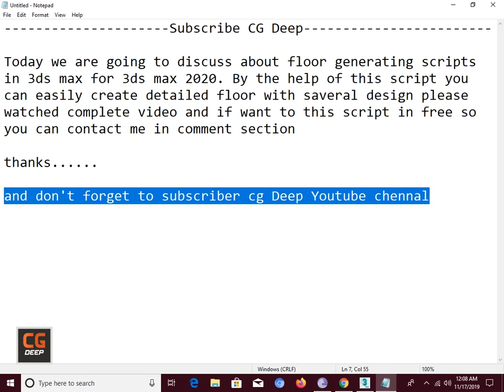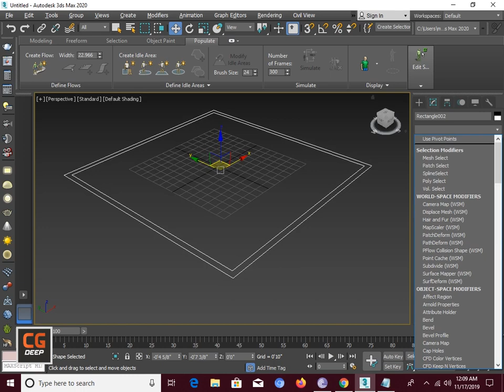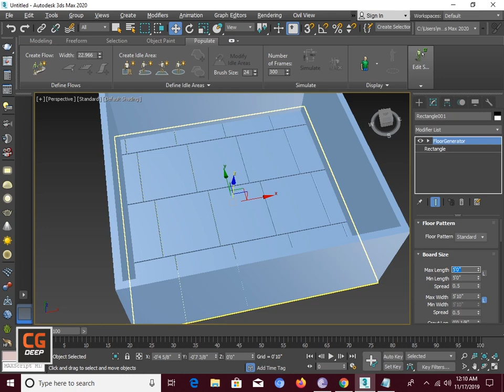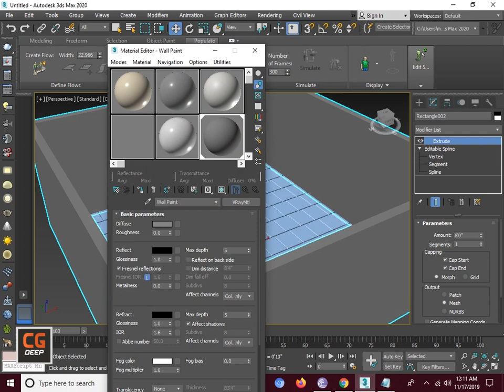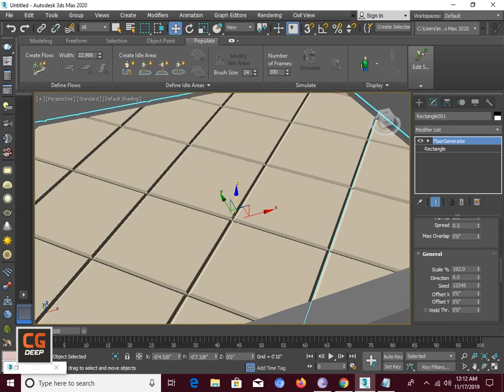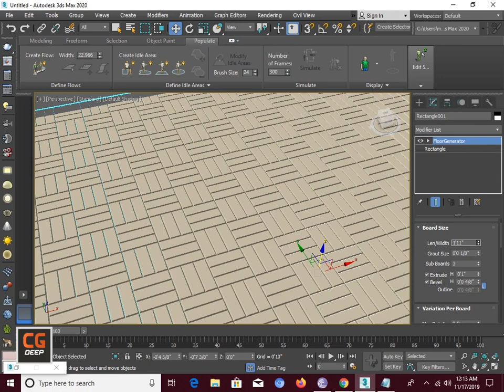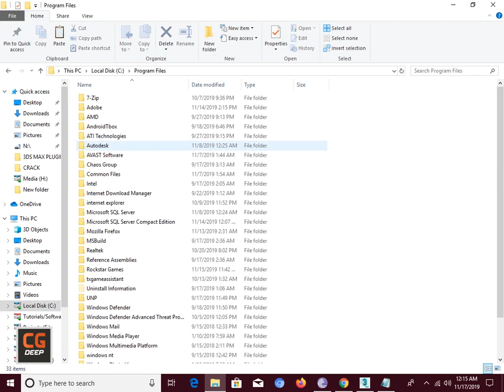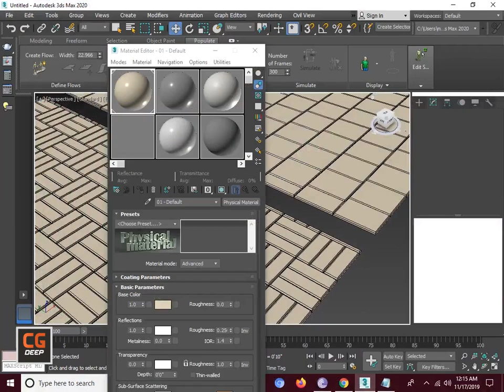How to Install Floor Generator V 2 07 For 3ds Max 2020 | CG Deep | Tutorials